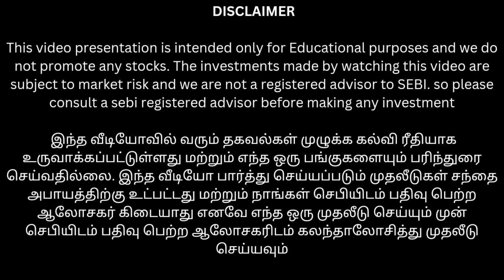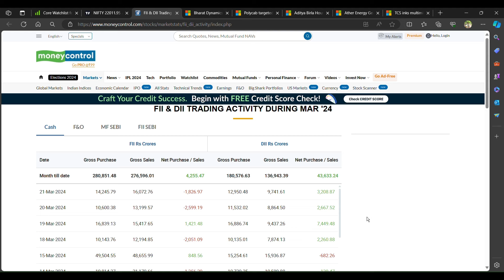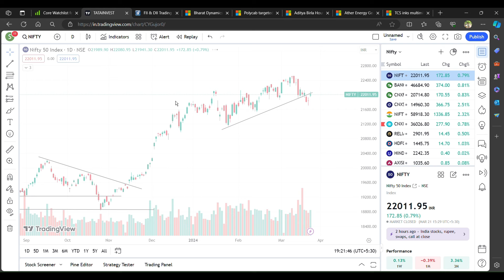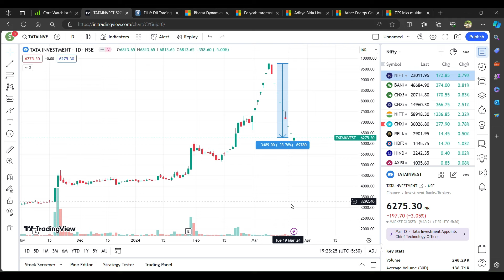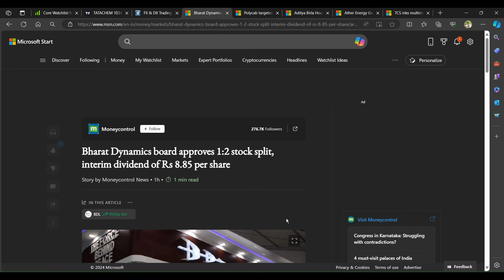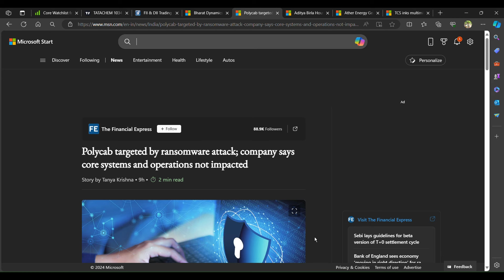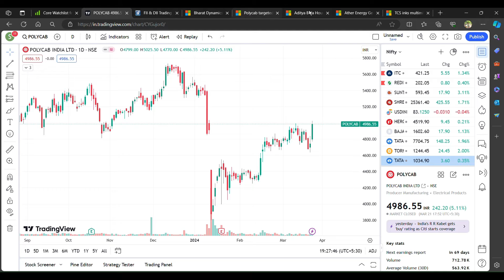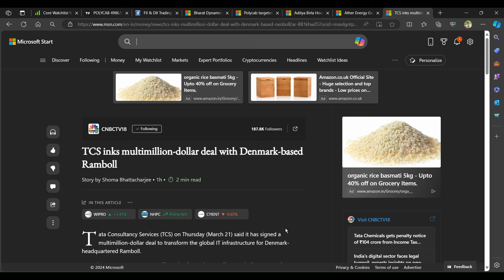30% இறங்கிய Tata பங்குகள் இப்பொ வாங்கலாமா? | Polycab 3மாதத்தில் 25% return இன்னும் தொடருமா?